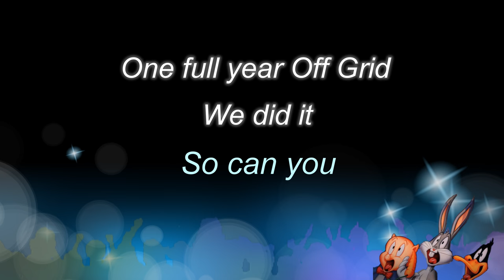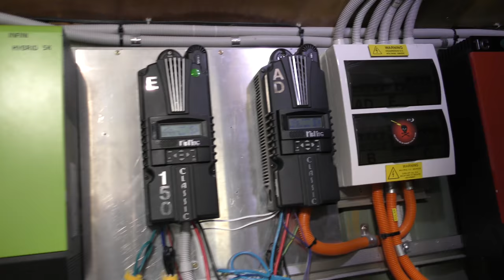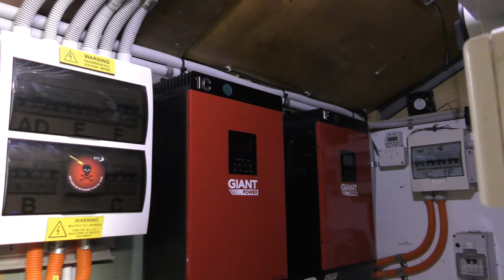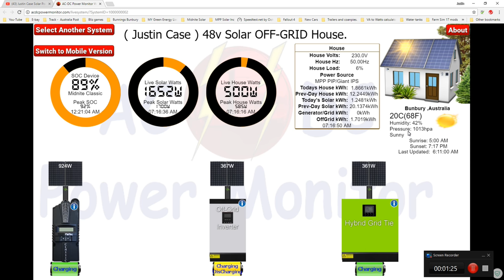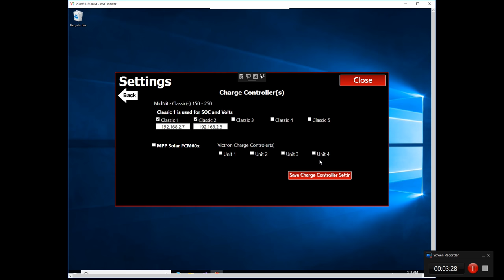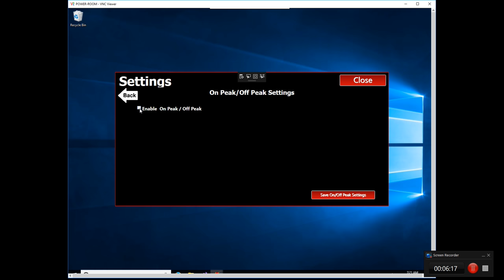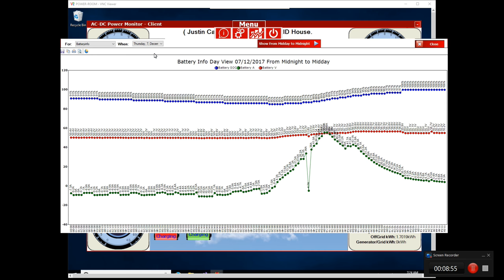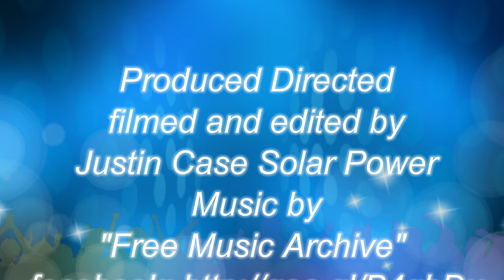One full year Off Grid.